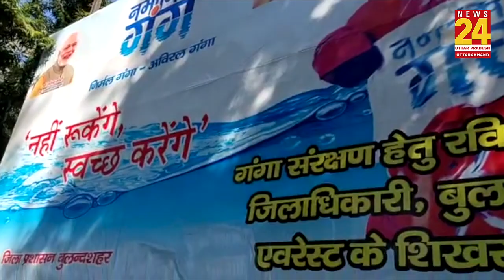Ashok Kataria ने गंगा यात्रा की तैयारियों का लिया जायजा, कहा- ऐसी तैयारियां होनी चाहिए की...